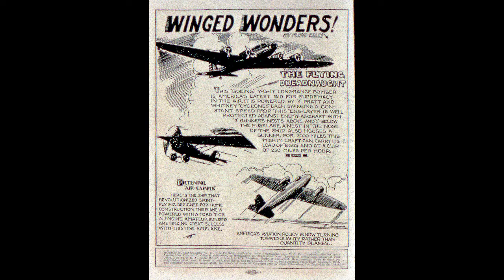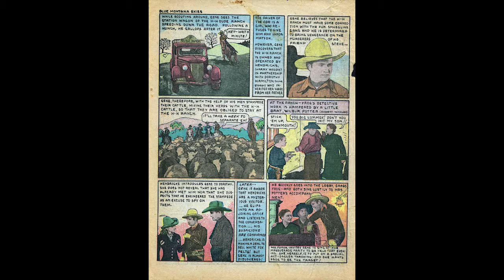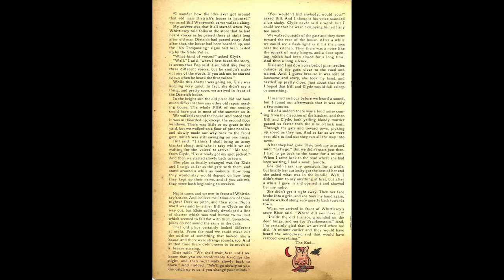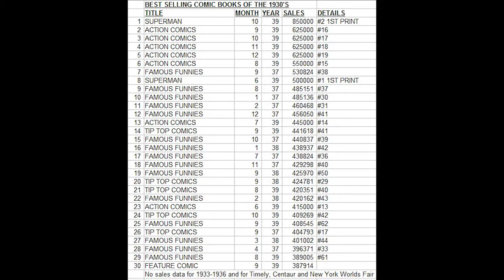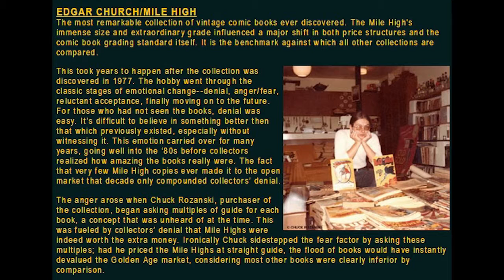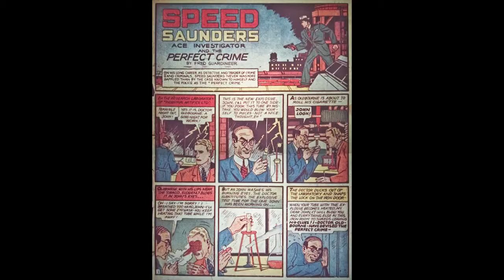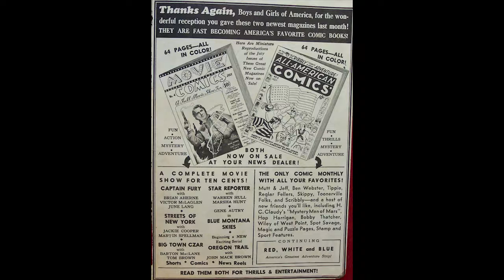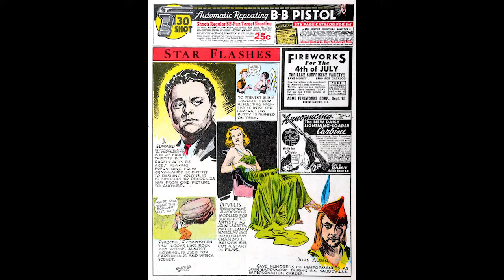Comic Book History Part 60 1939 07 July The Flame Fantom Fox Comics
Hoknes Comics presents an in depth history looking at every single comic book published in USA since 1933 in order with details and history. by Terry Hoknes comic book historian